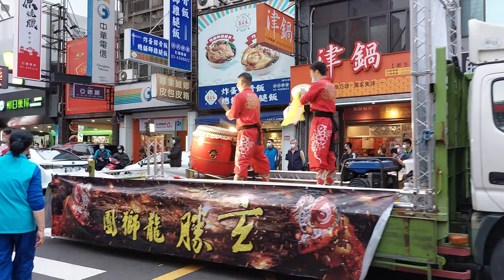【桃園玄勝舘-哪吒鬧東海】~110中壢仁海宮恭迎天上聖母祈福遶境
桃園玄勝舘-哪吒鬧東海(0:00)過境 中平商圈香案 (1:14)過境 中壢慈惠堂香案